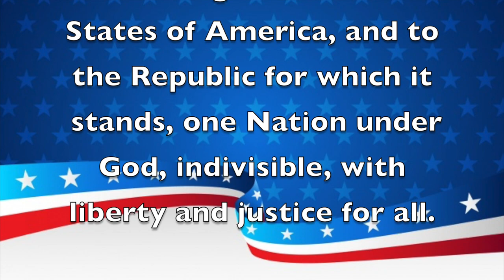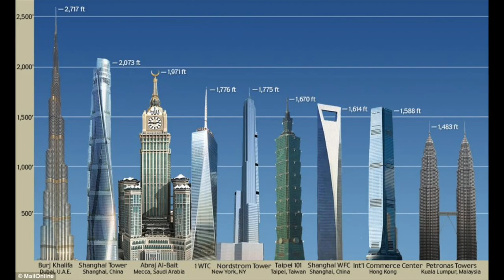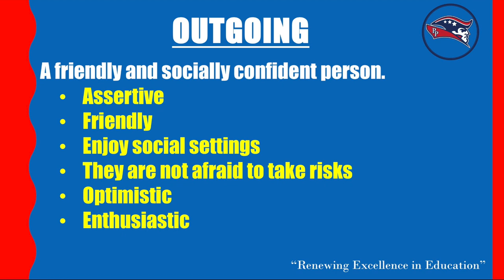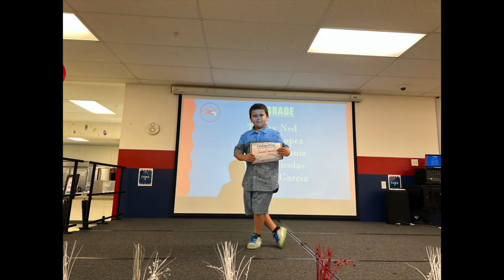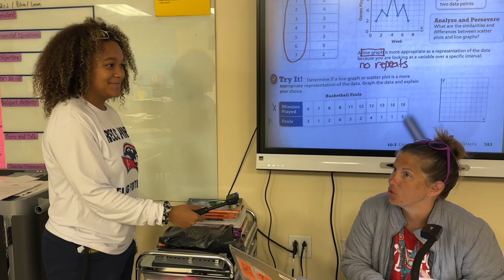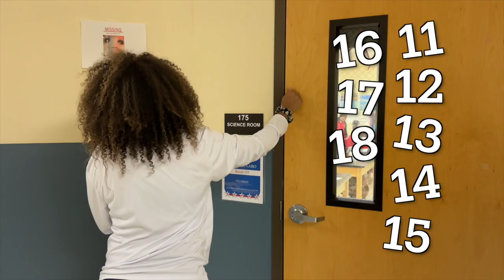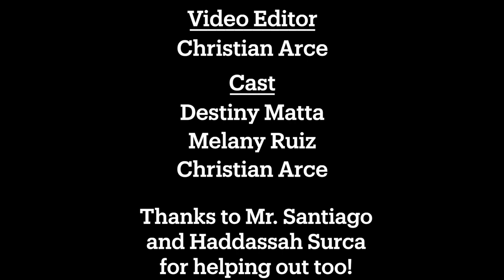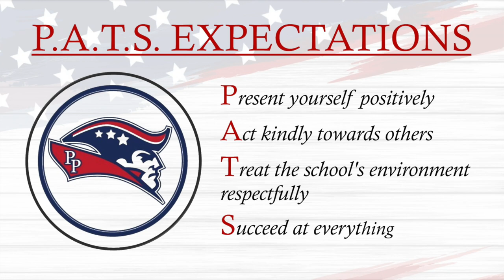Morning Announcements May 1st, 2023